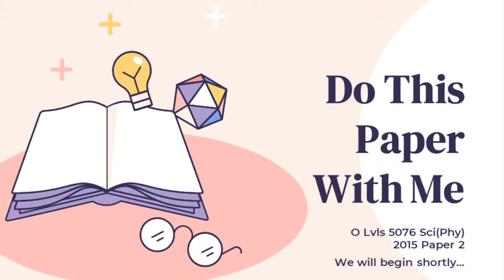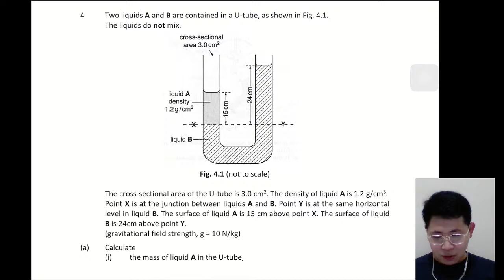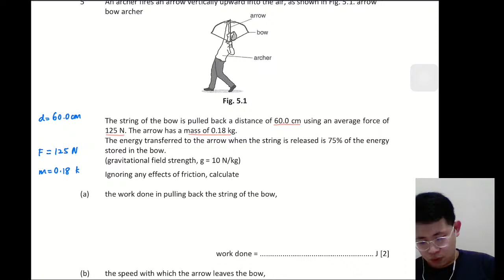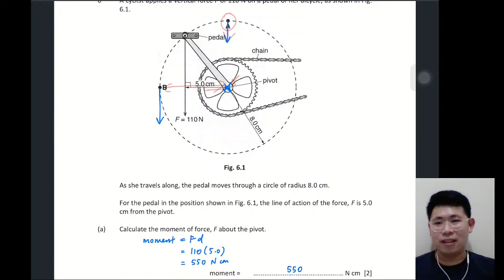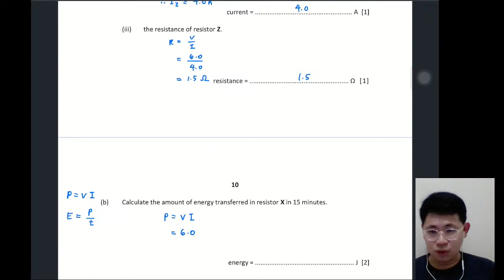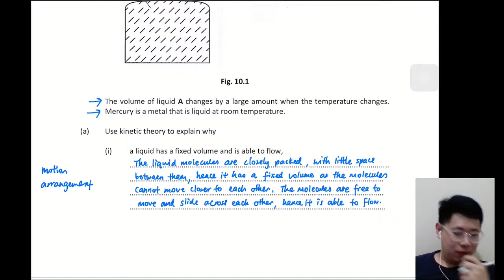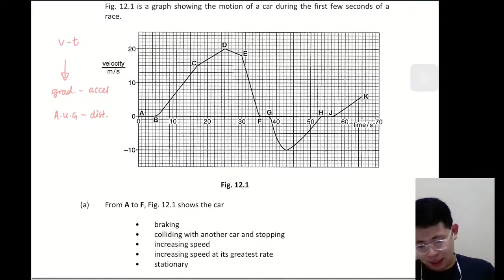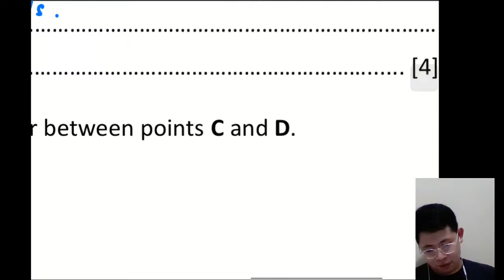Do This Paper With Me (O Levels Science Physics) - TYS 2015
Get ready your stationery and calculators! Grab some snacks and drinks and get set to go!
We will attempt 2015 Paper 2 from O Levels Science Physics 5076.